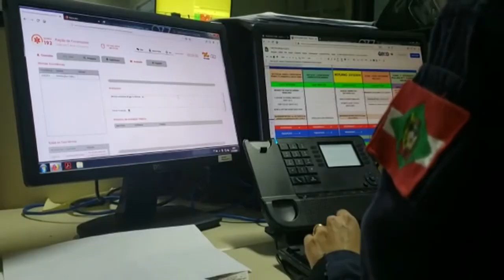PGM 97 - Nossa Saúde - SAMU e as Emergências de Covid - 15/02/21